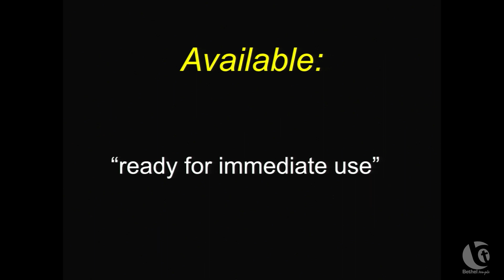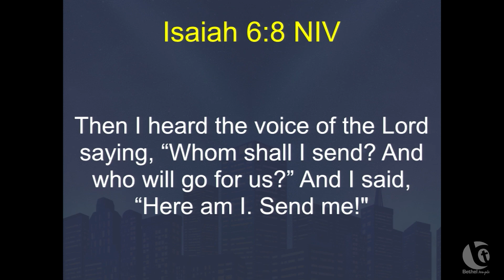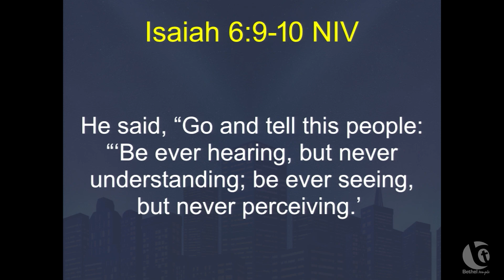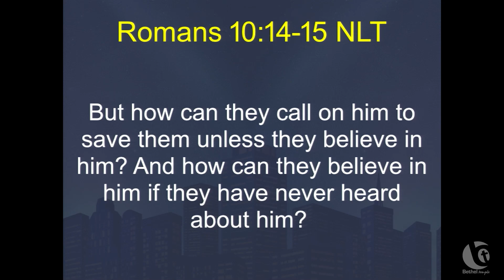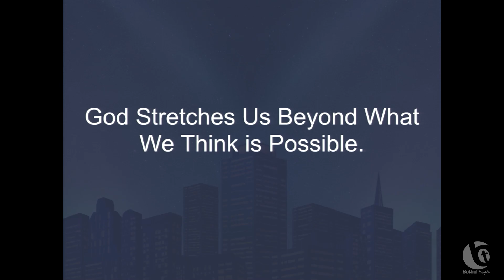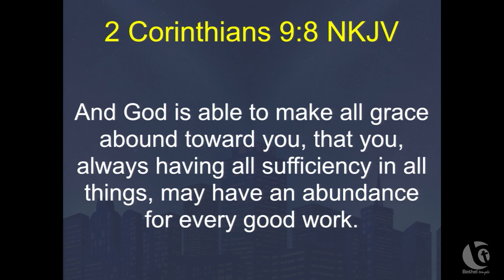2024 January 14 - Available: “Ready for Immediate Use.”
Sharing the Gospel is an Honor.